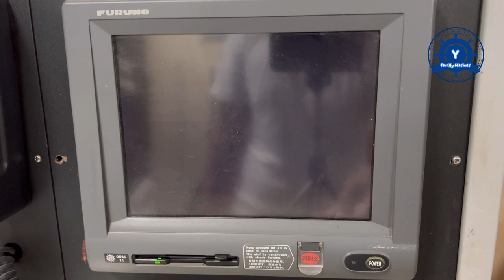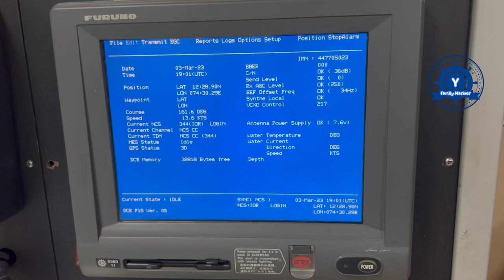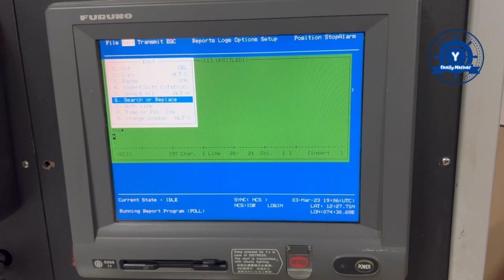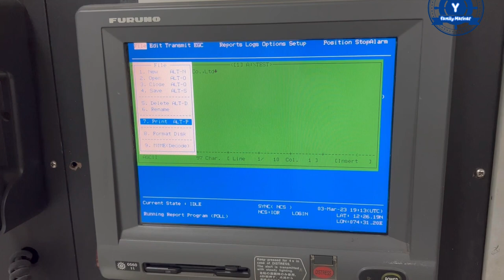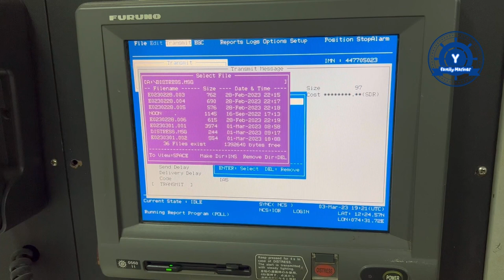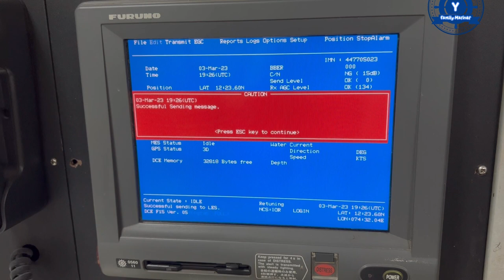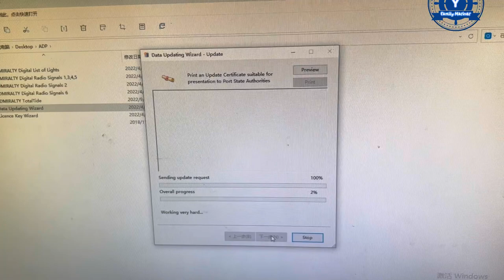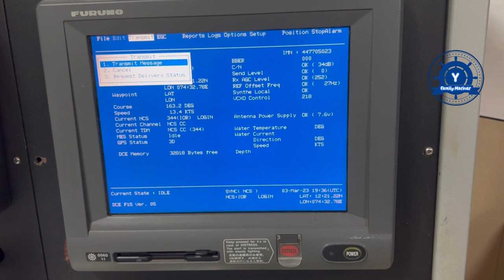How to properly use Inmarsat C part 1? INM C အားကျွမ်းကျင်စွာအသုံးပြုနည်း အပိုင်း ၁။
အားလုံးပဲ မင်္ဂလာပါ။
အခု video ကတော့ How to properly use INM C part 1? ပဲဖြစ်ပါတယ်။

@ How to install weekly update from FURUNO ECDIS

@ How to check GMDSS Weekly Test and how to fill GMDSS log book

@ How to check GMDSS Monthly Test and how to fill GMDSS log book

@ How to Prepare Passage Plan part 1

@ How to adjust time keeping onboard

@ yfamilymariner3874